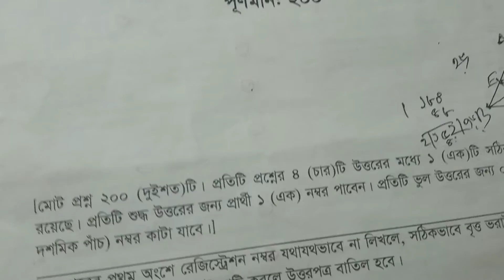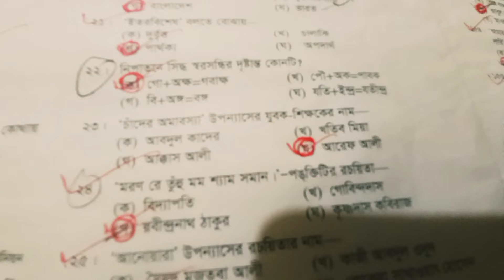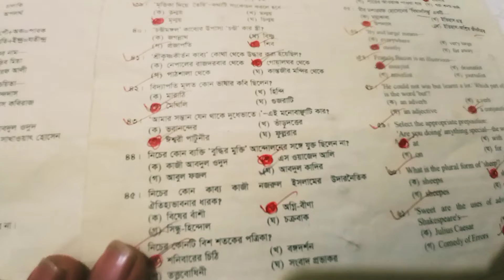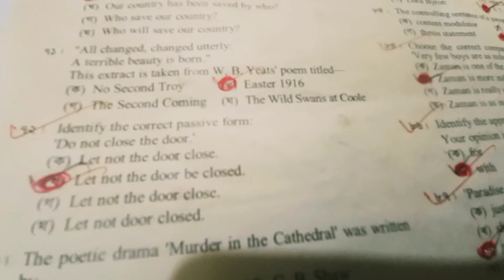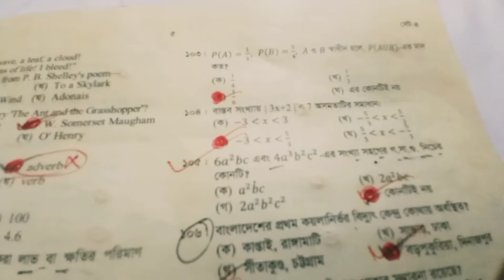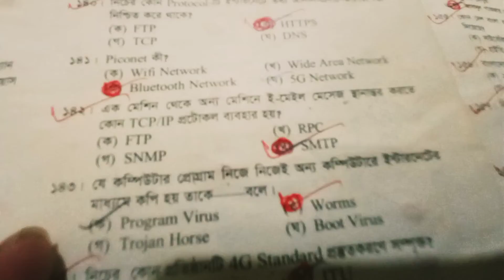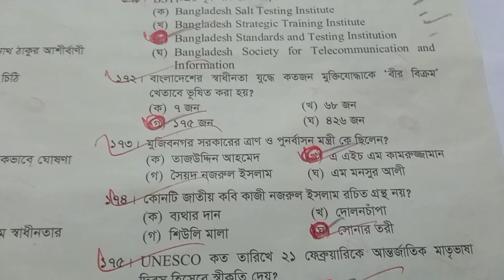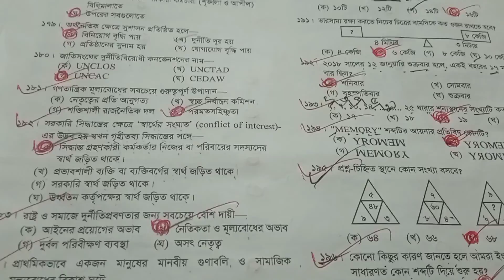44th bcs preliminary test exam|| ৪৪ তম বিসিএস প্রিলিমিনারি টেষ্ট ২০২২ প্রশ্ন নির্ভুল সমাধান সহ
44th bcs preliminary test exam|| ৪৪ তম বিসিএস প্রিলিমিনারি টেষ্ট ২০২২ প্রশ্ন নির্ভুল সমাধান সহ
সানাউল্লাহ স্যার